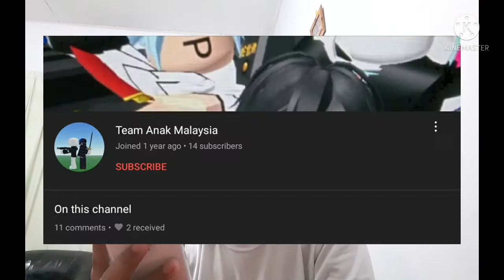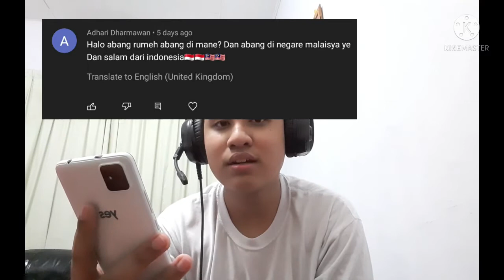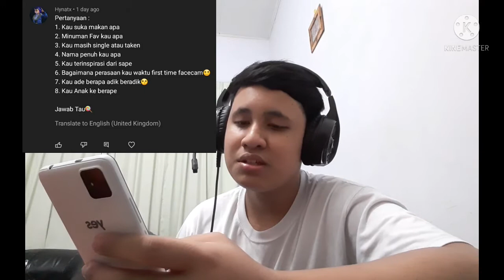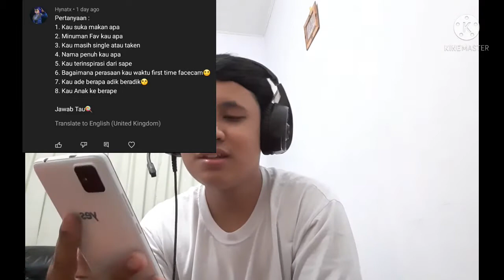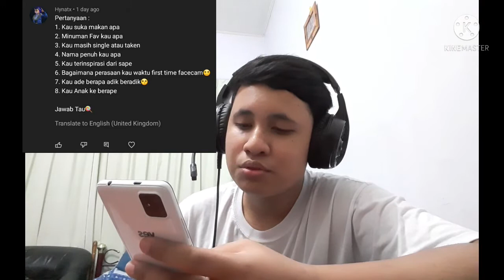Jawap Soalan Q&A, Soalan pelik ii semua ಠ_ಠ